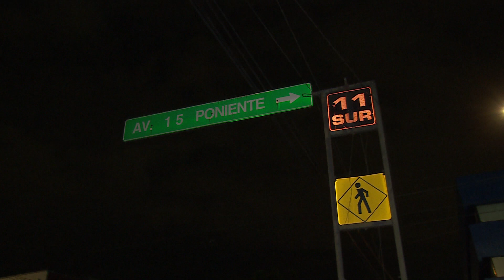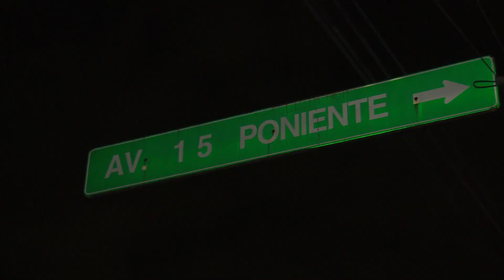Historias de la Madrugada 09 marzo 2017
Hombre queda prensado tras aparatoso accidente en Calzada Zaragoza